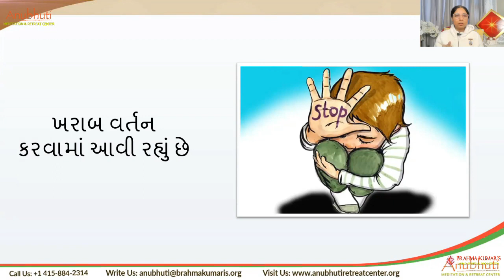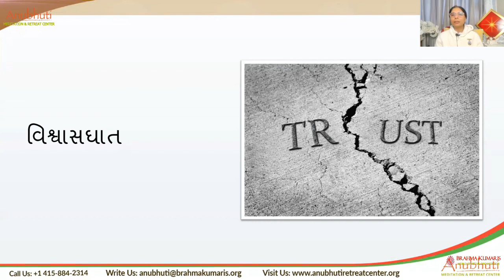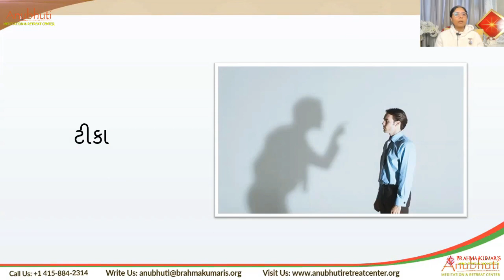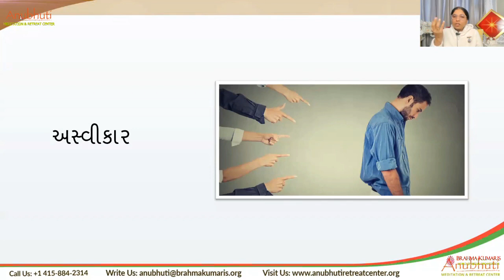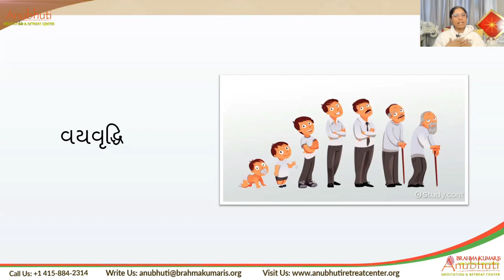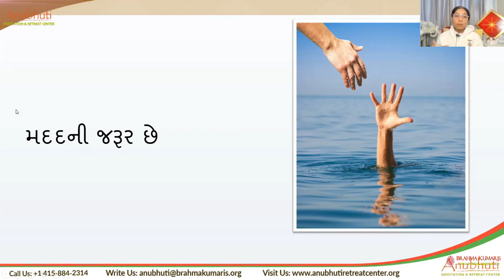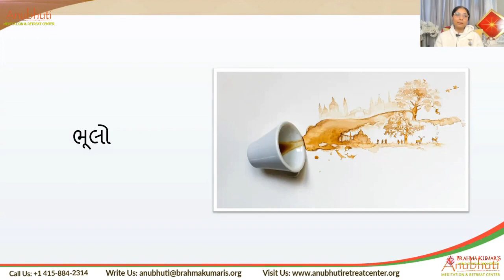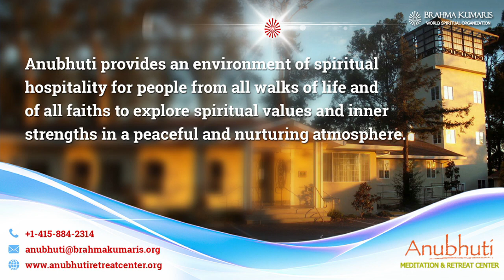Art of Acceptance || સ્વીકાર કરવાની કળા || By BK Sister Vaishali || Anubhuti Meditation Center